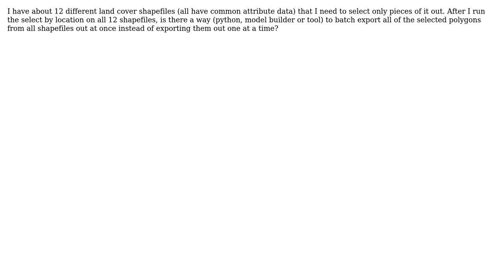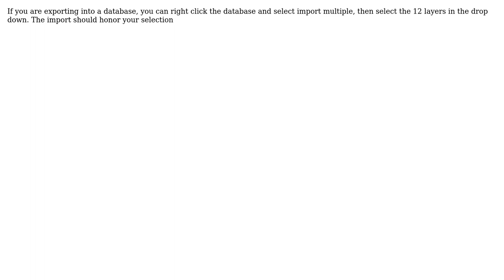GIS: Exporting multiple shapefiles using "select by attribute"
With thanks & praise to God, and with thanks to the many people who have made this project possible! | Content (except music & images) licensed under CC BY-SA | Music | Images & others | With thanks to user PolyGeo user Maksim user Christian Kagarise and the Stack Exchange Network Trademarks are property of their respective owners. You are responsible for your own actions.